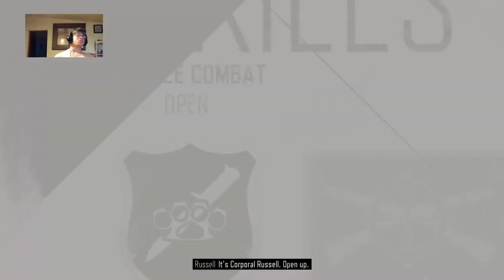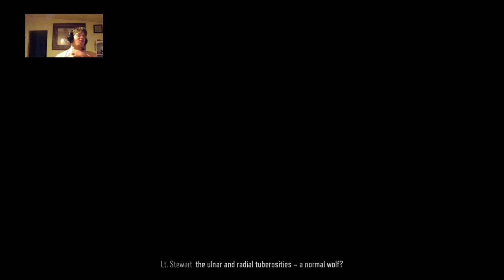Days Gone ep 9 Sarah is alive??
Do you want to keep up to date with me?
* Instagram.com/OhioGaming92
For more of my other videos please feel free to visit my channel and hit that little bell on the side to get notified of when new videos come out keep gaming and keep positive 🕹💻 Gaming Warriors
All copyrighted/trademarked media is owned by their respective companies. I earn no money from any of these videos.